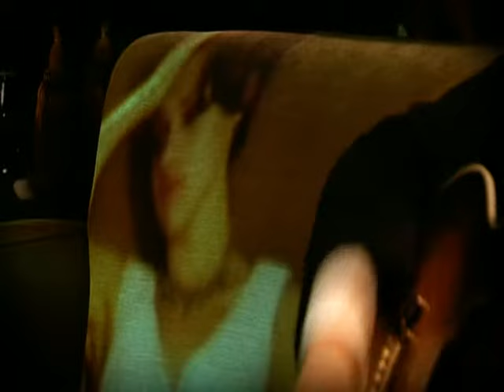Liam Frost, Liam Frost & The Slowdown Family - The City is at Standstill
Music video by Liam Frost & The Slowdown Family performing The City Is At Standstill. (C) 2006 Lavolta Records